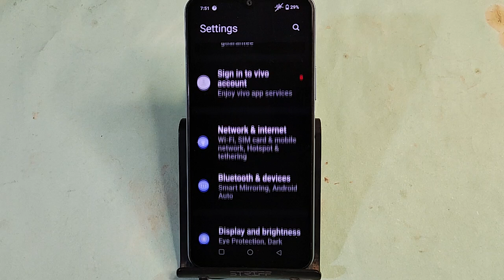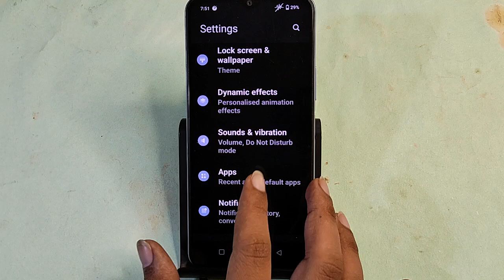IQOO Z9 Lite 5G me otg settings kaise kare, how to on otg option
iqoo neo 7 pro me otg option turn on kaise kare,iqoo z9 5g me otg connection kaise on karte hain,iqoo z9 5g me otg connection kaise on kare,how to fix otg not connected problem in iqoo z5,iqoo neo 9 pro me otg connect kaise karen,how to on otg connection in iqoo z9 5g,how to use usb otg on iqoo z7